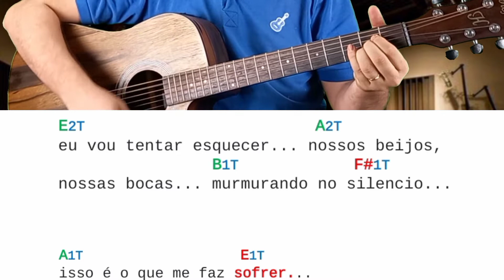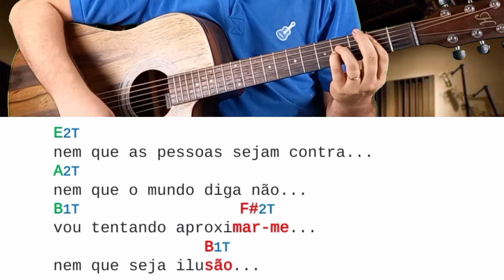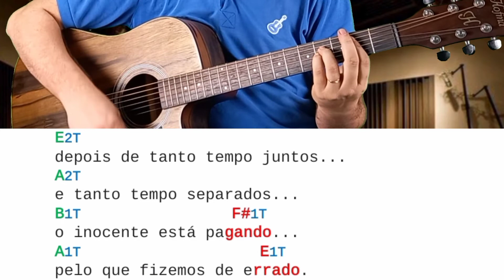SEPARAÇÃO - AMADO BATISTA